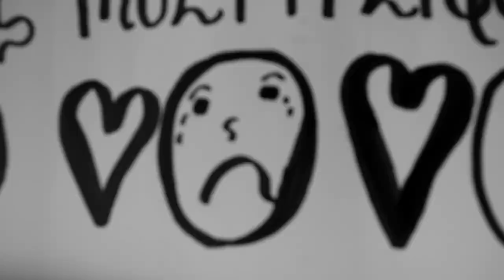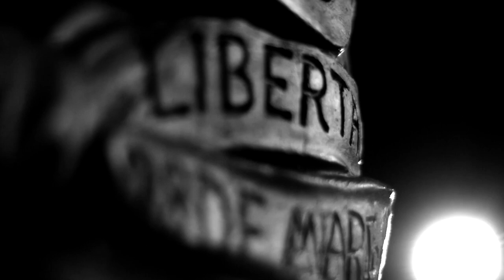Mérida, Tiempo y Naufragio - 3 Modalidad Observadora - Cortometraje Documental sirzavier (EMA/ULA)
Mérida, Tiempo y Naufragio. Parte III. Taller de Realización III (TR3), Escuela de Medios Audiovisuales, Universidad de los Andes. Profesor Andrés Agustí.

Si te gusto este video expresa tu opinión pulsando el botón Me Gusta, si no te cansas de ver el video agrégalo a tu biblioteca de favoritos.

vloggers venezolanos , Full HD , vlogger de venezuela , bloggers venezolanos , blogger venezolano , parodias , cortometrajes venezolanos , cortometraje venezolano , pianistas venezolanos ,